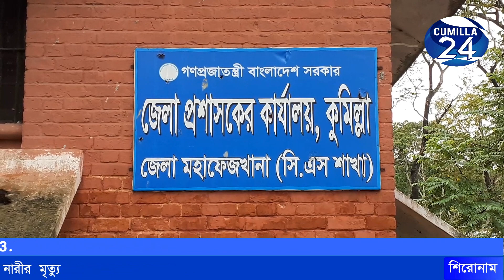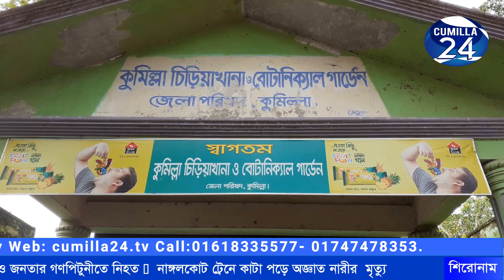কুমিল্লা নগরীর ১,২ও ৩ নং ওয়ার্ডসহ বিভিন্ন ওয়ার্ডে বৃষ্টির কারনে বেড়েছে জ্বলাবদ্ধতা।। ComillaNews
নগরীর ৩নং ওয়ার্ড রেসকোর্স এলাকার খালসহ বিভিন্ন স্থানের খালের খনন কাজ করা হয় বর্ষা মৌসুমে, যার ফলে দেখা যায় পানির সাথে রয়ে যায় ময়লা আবর্জনা,পরিস্কার করা যায় না বেশিরভাগ খালের ময়লা আবর্জনা, নগরবাসী চায় শুষ্ক মৌসুমে যেন খালের শুরু অংশ থেকে শেষ অংশ পর্যন্ত কুসিকের সকল খাল খনন করে পানি নিষ্কাশনের ব্যবস্থা করা হয়৷

এছাড়া অপরিকল্পিতভাবে ভবন নির্মান আর ড্রেন ছোট করার কারনেও হচ্ছে জলাবদ্ধতা, বাসাবাড়ি, দোকান, বাজারের থাকা ময়লা আবর্জনা,পলিথিন ব্যাগ,প্লাস্টিকের বোতল এসব অপ্রয়োজনীয় জিনিসপত্র ময়লার ভ্যান অথবা ডাস্টবিন না ফেলে ড্রেনে ফেলার কারনে বারছে জ্বলাবদ্ধতা। বৃষ্টি হলেই নগরীর ভরাট পারা, বিষ্ঞুপুর, মুন্সেফ কোয়ার্টার, মগবাড়ি চৌমুহনী, ছোটরা, অংশে পানির ঢ্ল নামে ৩ নং ওয়ার্ড কালিয়াজুরী ও রেসকোর্স এলাকার খালে৷

নগরীতে মানুষের চাপ বাড়ায় নতুন নতুন ভবন নির্মান কাজের ফলে কমে আসছে পানি নিষ্কাশনের ব্যবস্থা। এদিকে কুমিল্লা জেলা রেকর্ড অফিসে থাকা গুরুত্বপূর্ণ সিএস কাগজপত্র ক্ষতি হবার আশংকা করা যাচ্ছে পানি বৃদ্ধির কারনে, যেখানে বিদুৎ ব্যবস্থা বন্ধ রাখা হয়েছে গুরুত্ব দিয়ে যেন অগ্নিকাণ্ডের ঘটনা না ঘটে নতিপত্র যেন না পোড়ে যায় সেখানে এখন করা হচ্ছে সিএস অফিসে পানি বৃদ্ধির ভয়৷

কুমিল্লা জেলার শিশু কিশোরদের একমাত্র চিড়িয়াখানা ও বোটানিক্যাল গার্ডেন এর এমন অবস্থা যে সকাল থেকেই পানি বৃদ্ধি হয়ে ডুবে আছে ডুকার পয়েন্ট, তালা বন্ধ রাখা হয়েছে প্রবেশপথ৷

মসজিদের ভিতরে পানি প্রবেশের ফলে মসজিদে নামাজ পরতে পারছেনা মুসুল্লিরা,স্কুল ও মাদ্রাসায় যেতে পারছেনা ময়লা আবর্জনায়
আর রাস্তায় পানি বৃদ্ধি হওয়ার কারনে।

এলাকাবাসীর দাবি কুমিল্লা সিটি কর্পোরেশন মেয়ের এবং কাউন্সিলরদের খাল ও ড্রেনেজ ব্যবস্থা বিষয়ে ভালো করে ব্যবস্থা নেয়ার জন্য।